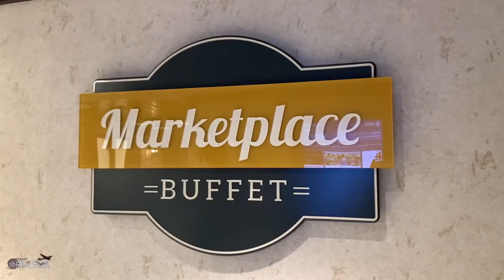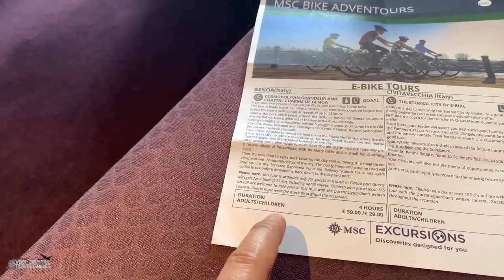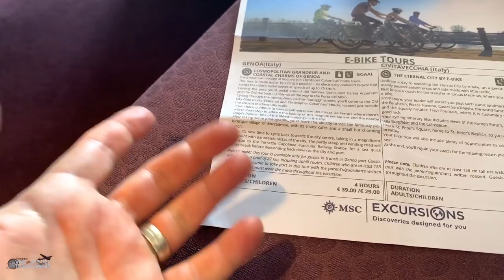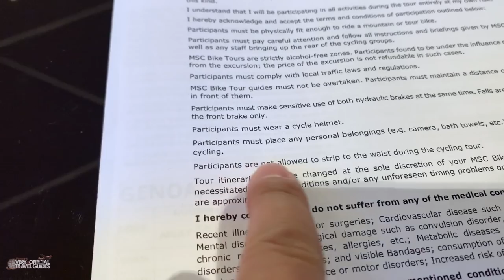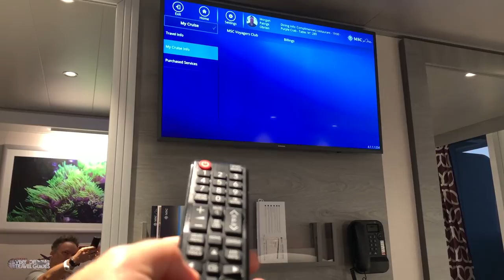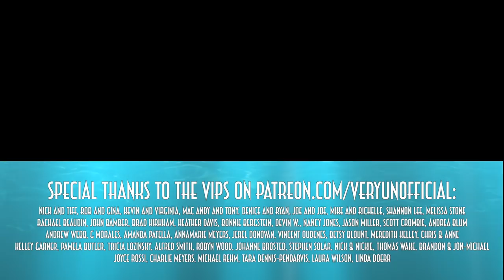Sun, Speedos, and Pizza from the Buffet on the MSC Grandiosa Cruise Ship, October 2020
The MSC Grandiosa was the largest cruise ship in the world cruising at the time of my journey in October of 2020, (The Royal Caribbean Symphony of the Seas is not cruising). We departed Naples, Italy, on a journey through the Mediterranean, stopping at the ports of Palermo, Genoa/Genova, La Valetta, and Civitavecchia/Rome. This video begins with breakfast in the cabin, a lot of sun, and a few visits to the buffet! cruiseship #2020

My Cameras and other tech:

My Canon 80D Camera:

I also use a GoPro:

Shure External Microphone for Filming with iPhone:

Rode External Microphone for Filming with DSLR:

SeaGate External Hard Drives:

Apple Watch Leather Strap (an updated model):

Luggage:

The BEST Luggage I've ever had:

Waterproof SuperDry Backpack:

Other stuff I can recommend, (or wish I had):

Ultimate Disneyworld Fan Monopoly Set:

Hilarious (and Rated-R) Disney Game: